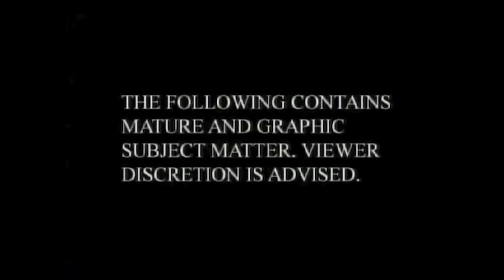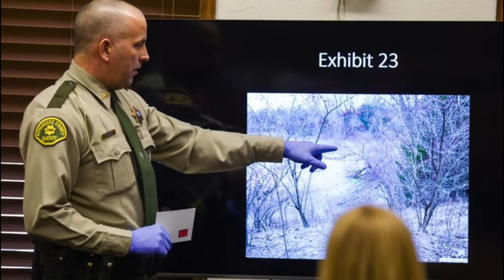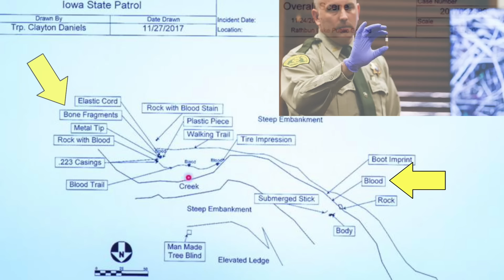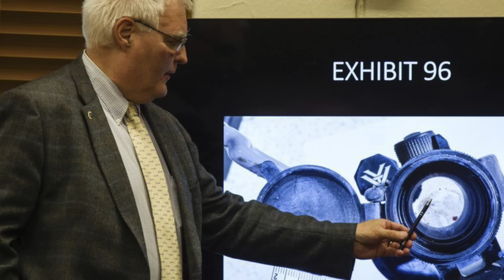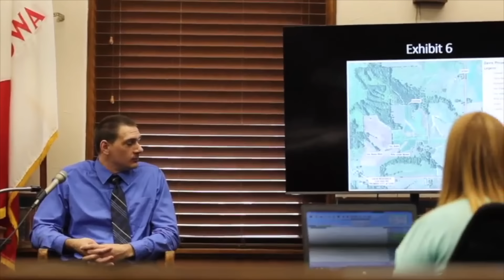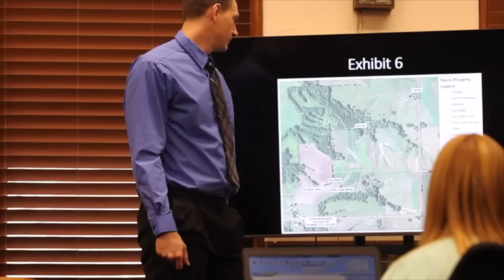Hunter Becomes The Hunted. Curtis Ross and Ethan Davis.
Curtis Ross and Ethan Davis, two men who have never met the other, yet their paths fatally intertwined out in some public hunting grounds.

Information in this video has been researched using court documents.